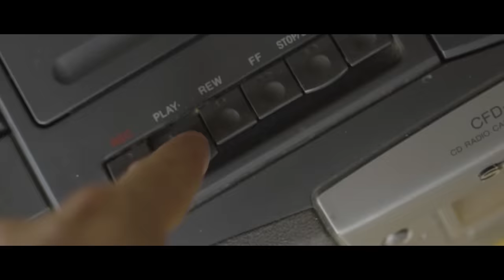Bad Copy - Lubrifikuj mi pišurka [Official Music Video]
Autori: Boris Štefančić Marvel, Vladan Aksentijević, Rašit Kurtanović, Đorđe Miljenović
Mastering: Nikola Jarnević
Kamera, edit, kolor korekcija i animacija - Rene Miskolci
Režija: Fljorim Bejić
Producent: Fljorim Bejić
The Code Production 2021

Mascom Records
2021